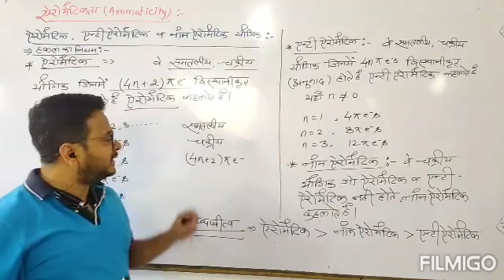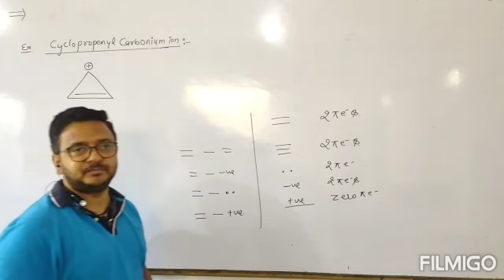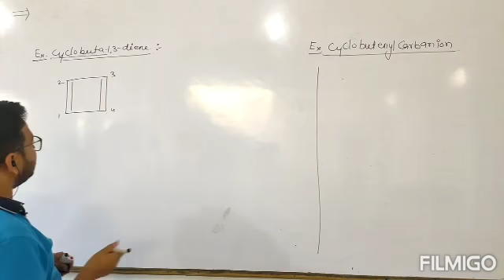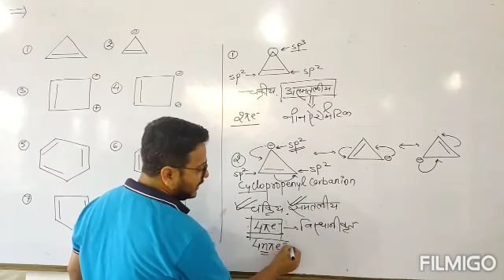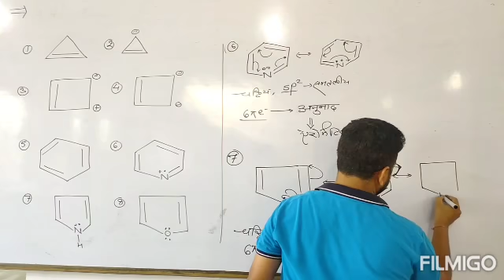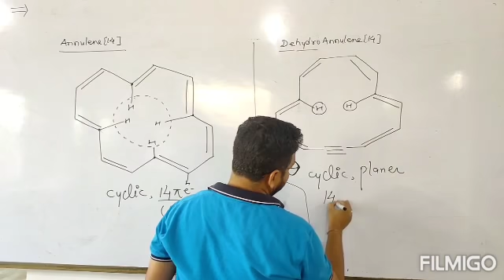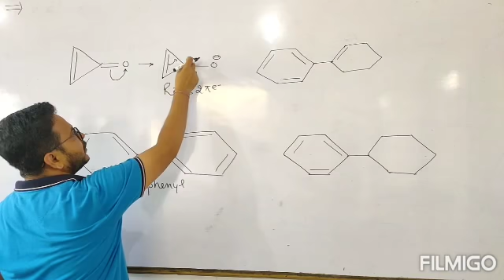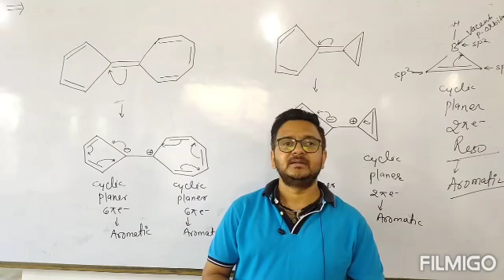GENERAL ORGANIC CHEMISTRY-1|| AROMATICITY || CHEMISTRY BY CHHIPA SIR || HINDI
GENERAL ORGANIC CHEMISTRY-1||  AROMATICITY (AROMATIC,ANTI AROMATIC & NON AROMATIC) || CHEMISTRY BY CHHIPA SIR || PRAGYA ACADEMY GANGAPUR CITY, RAJASTHAN.
PRAGYA ACADEMY IS THE BEST INSTITUTE FOR IIT JEE( MAINS+ADVANCE) & NEET- UG IN GANGAPUR CITY.
IN THIS LOCKDOWN PLEASE STAY AT HOME AND STAY SAFE.
SO STUDENTS STUDY AT HOME ONLINE ON OUR YOUTUBE CHANNEL "PRAGYA ACADEMY GANGAPUR CITY"